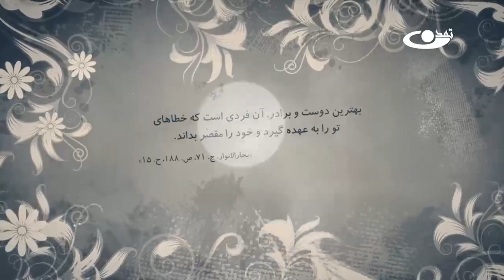حدیث امام حسن عسکری بخش دوم